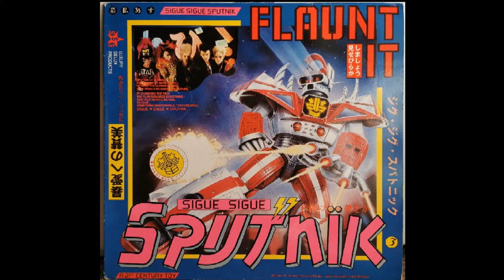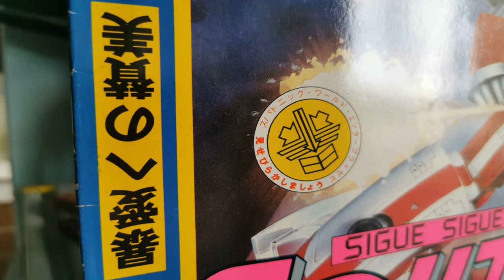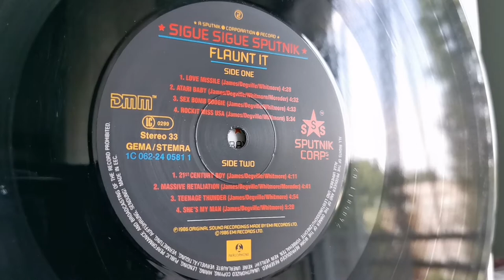Sigue Sigue Sputnik - Flaunt It. analog ,vinyl, love missile f1-11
A Sigue Sigue Sputnik nevű zenekart akik a 80-as években úgy gondolták, hogy másképpen állnak neki a zenei életnek. Lehet ők voltak az elsők akik az imázsra építették az együttes mibenlétét. Zenét csak két évvel később kezdtek el játszani de jól belenyúltak és a sigue sigue sputnik csillag szárnyalni kezdett. Ki ne ismerné a love missile f1-11 vagy a 21st century boy című slágerüket.  Ma a debütáló vinyl albumukat mutatom be melynek címe lefordítva "röhögni" és elmondom a legnagyobb érdekességét is. Ezen az albumon még az eredeti tagok játszanak tony james, martin degville, neal x withmore, Ray Mayhew , Chris Kavanagh . Yana Ya Ya

Videó: huawei p30pro
Hang: tascam dr 05
Mikrofon: boya by mm01